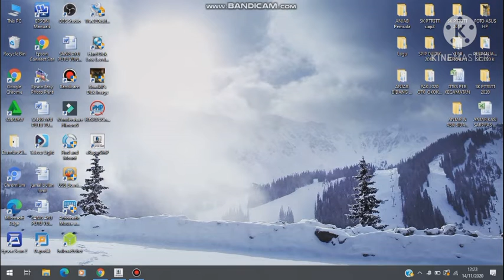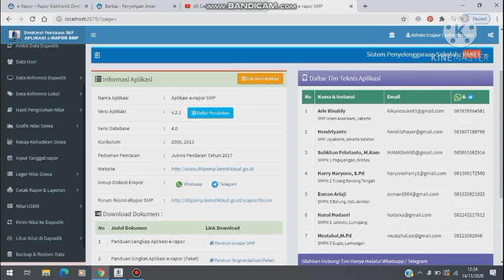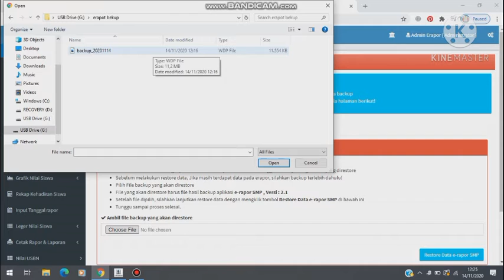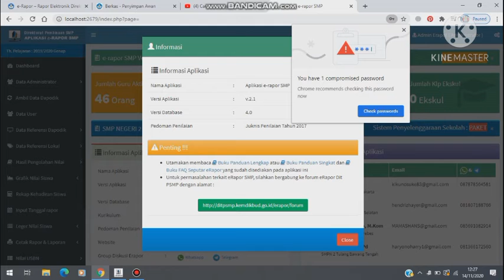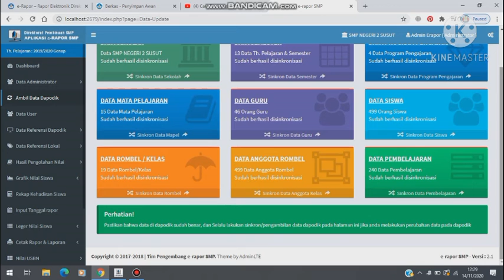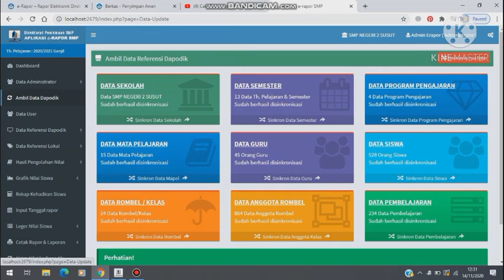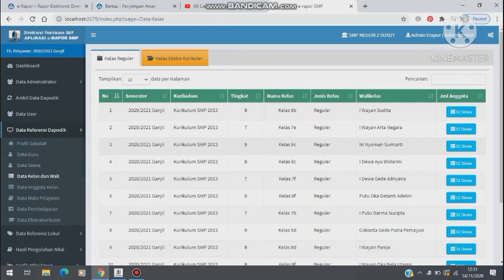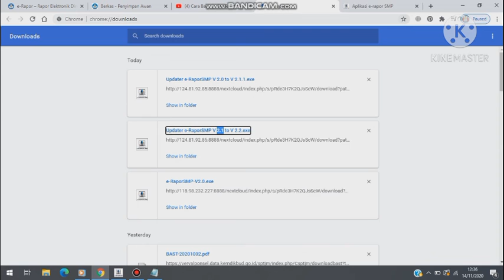install, restor,update erapot 2.1 ke 2.2 dari genap ke ganjil 2021